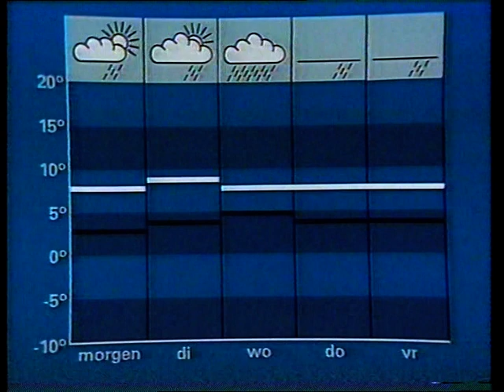820207 - NOS Journaal 19u00 (einde) + start TROS (7 februari 1982)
Fred Emmer sluit het korte bulletin van het NOS Journaal af met de weerkaarten, waarna het verdere verloop van de zondagavond televisieprogrammatie op het eerste net aan de TROS werd overgelaten.

Datum: zondag 7 februari 1982, Nederland-1

Bron: Betamax